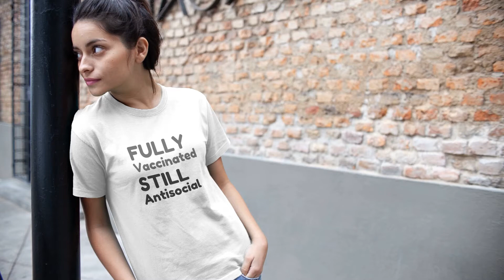Fully Vaccinated Still Antisocial Unisex Viscose T Shirt